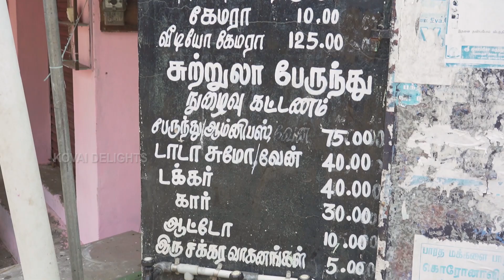Elephant Visit at Thirparappu Waterfalls | திற்பரப்பு அருவியில் யானை குளியல் | Kanyakumari | Part 2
Elephant Visit at Thirparappu Waterfalls | யானை குளியல் திற்பரப்பு | Kanyakumari | Part 2